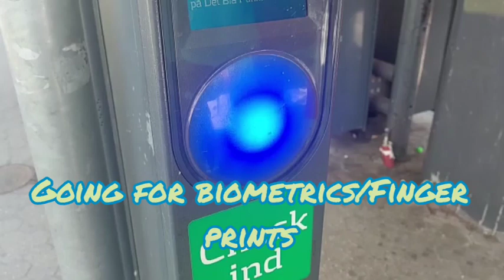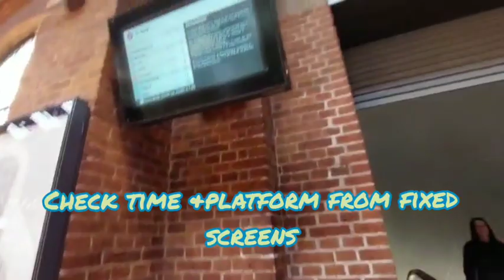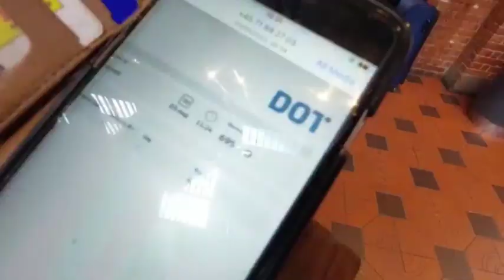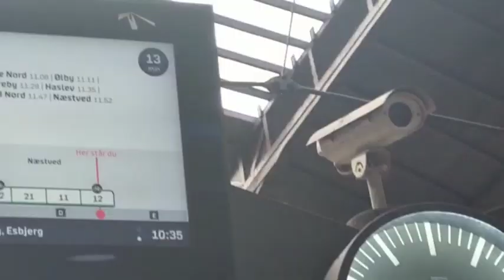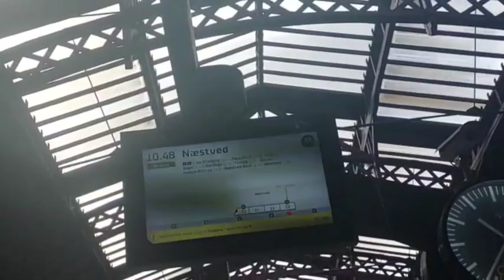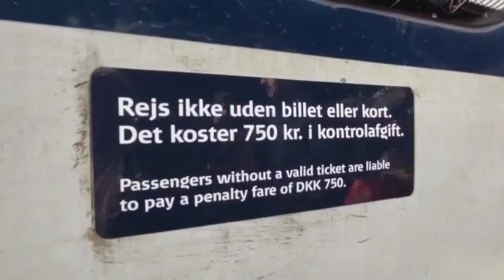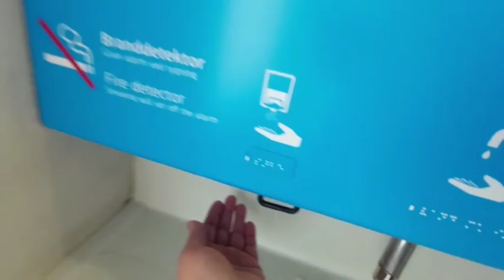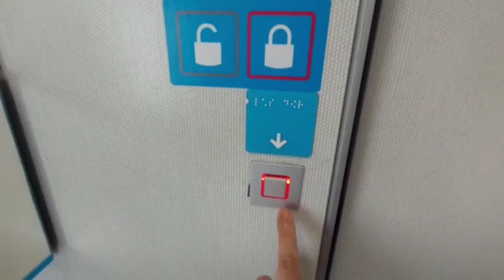Which city near to go For Finger prints for PRII Boimetrics for PR II Næstved Mugration Board II DBS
For Biometrics/finger Prints for Permanat Resudence
1.Book Appointment @nyidannark.dk
2.Book ticket online @dbs.dk.It will be cheaper than 7eleven or machine ticket at station.
3.When you will book time for biometrics always be exact time.
4. Travelling ticket must take in pdf firm printed or saved at mobile.
5. For  Biometrics you must have passport,migration permit card & PRINTED submitted application along with you.
6. From Copenhagen Næstved is near &cheaper to go. It takes hardly 45 to 60 min.